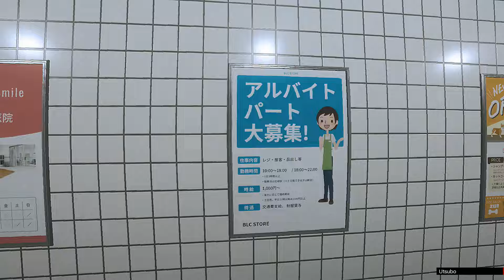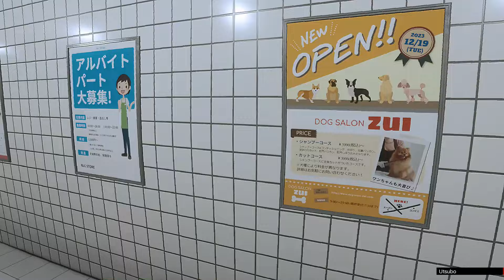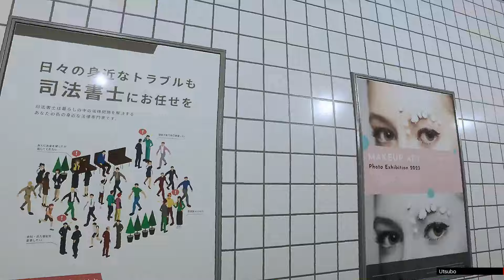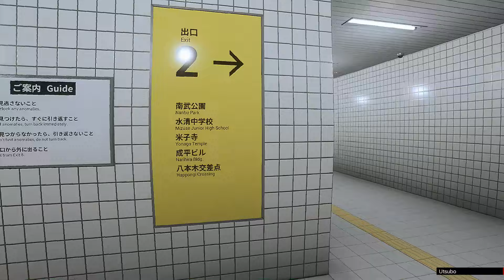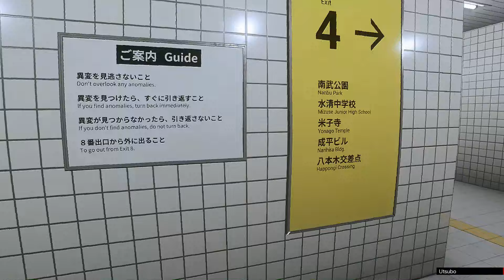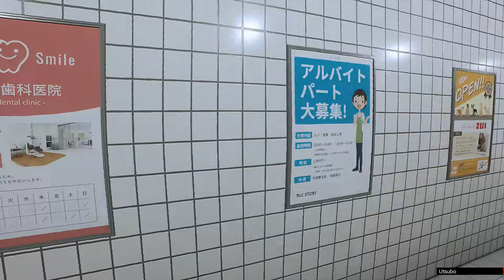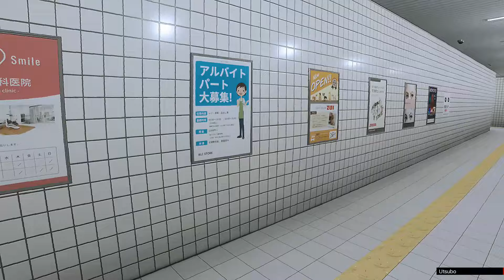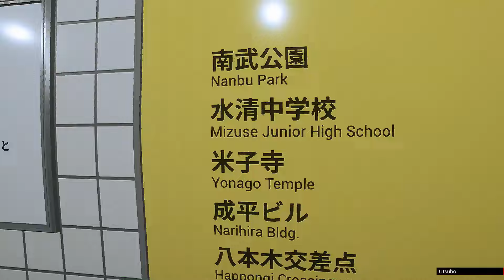『８番出口』怖がり実況者が、ほぼ初見で完全攻略を目指す！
昨年PC版で少し話題になった、地下鉄の通路が舞台のホラーゲーム『８番出口』が、今年Switch版で登場してたので、攻略していきます。
他の実況者さんの動画は少しだけ観たことあるので、完全初見ではないですが、攻略していきます。
正直怖がりな方で、演出で情けない声も出てますが、暖かく見守ってください。